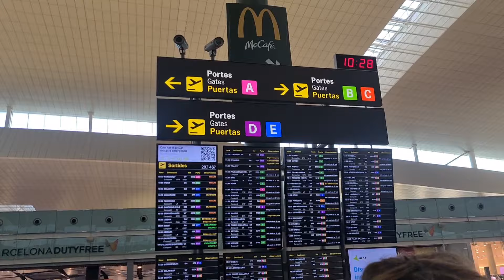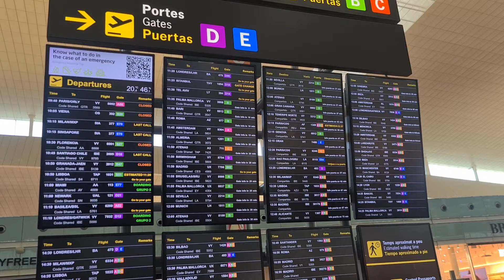Alhamdulilh reached home safely || plane my bot garmi ho gi thy